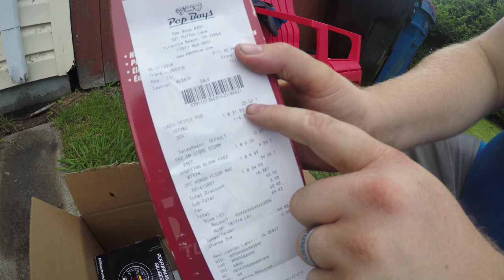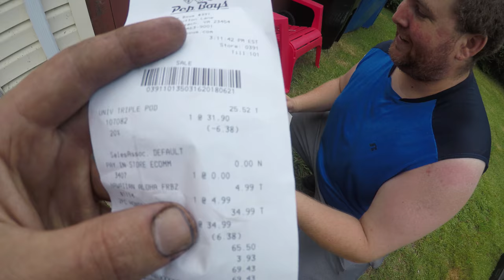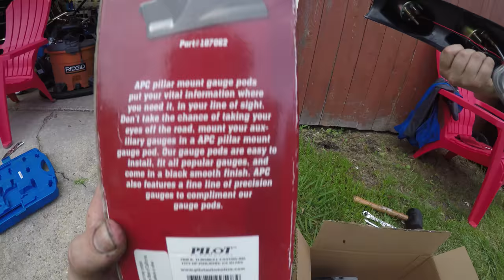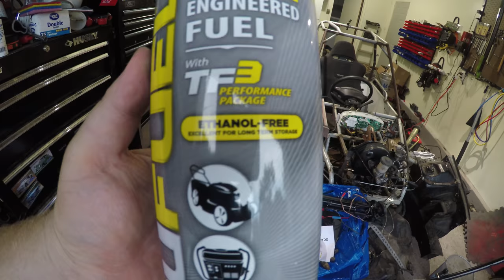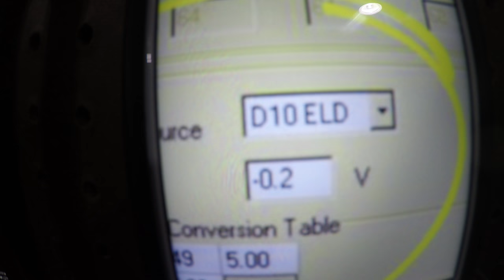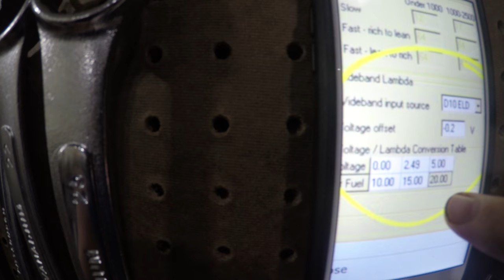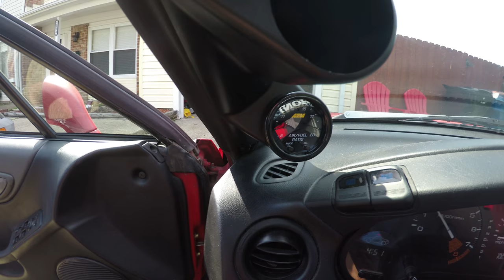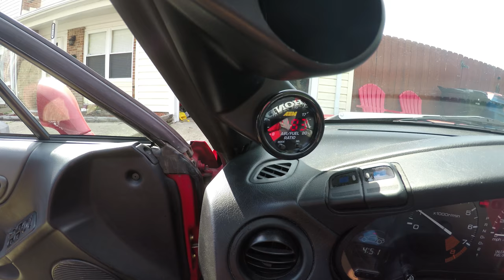Wideband Install (How-to) The Red Panda gets a wideband.